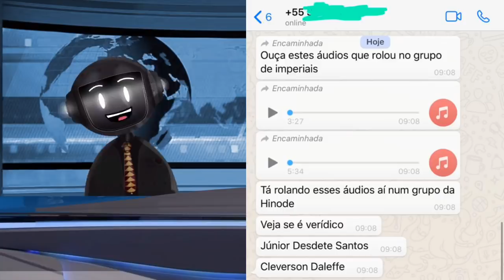[BOMBA] DALEFFE AFIRMA QUE SAI SE NÃO HOUVER DIREITO PRA TODOS | JUNIOR MMN ATACA PLANO FUNDADOR.